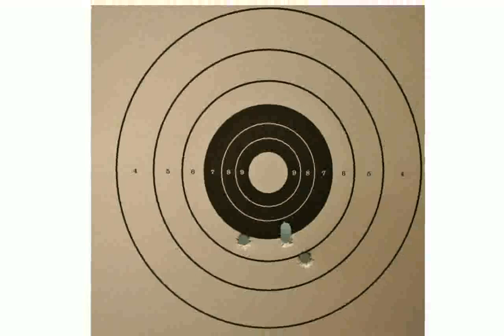SIG Sauer P229 SAS Gen 2 .357 SIG Pistol - Images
sig sauer p229 sas gen 2 357 sig for sale
sig sauer p229 sas gen 2 357 sig
sig sauer p229 sas
sig sauer p229 sas gen 2